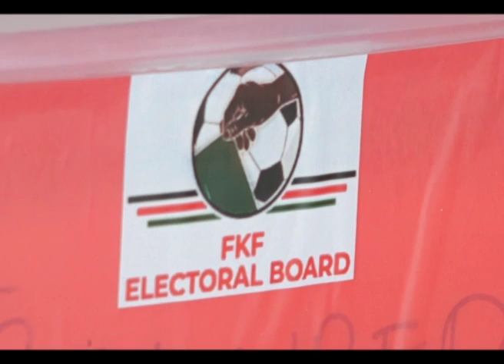FKF ELECTIONS- TOM ALILA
FKF Chairmanship aspirant Tom Alila has said that the electoral board that will oversee the FKF elections should be independent and have an independent office.
He has asked the electoral board members to hold a meeting with all stakeholders to discuss on a fair procedure to be used in the elections.